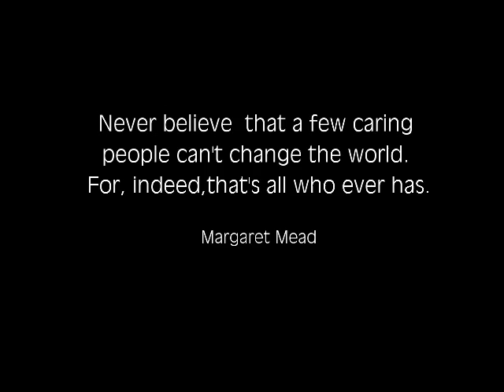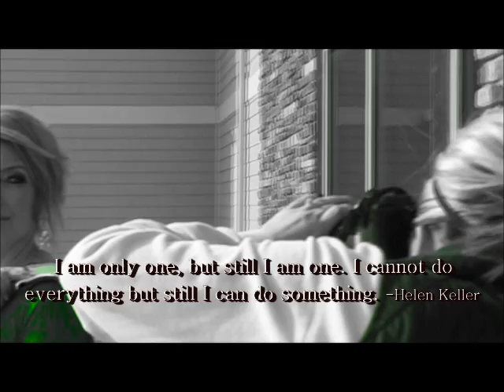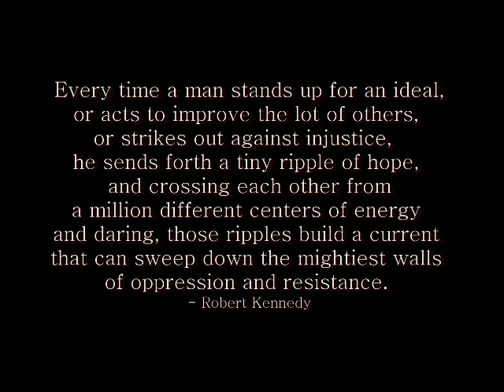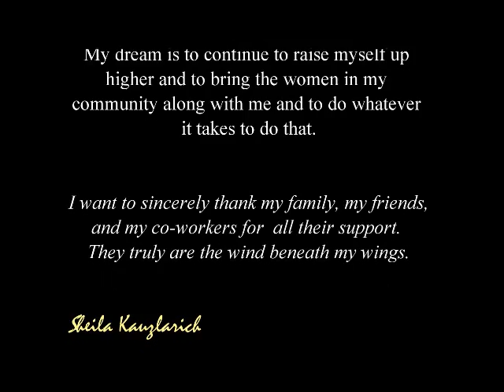Mrs. Iowa United States - Stepping Up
My motives and pleasures in life come from helping people discover themselves in ways they never thought possible. I have a passion to inspire women of all ages to overcome life obstacles, namely poverty. I strongly believe that the MRS. UNITED STATES PAGEANT is an awesome opportunity to gain influence to inspire others to create a better future. - Sheila Kauzlarich, Mrs. Iowa United States